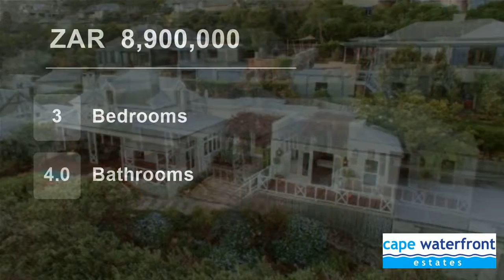3 Bedroom House For Sale in Tierboskloof, Hout Bay, Western Cape, South Africa for ZAR 8,900,000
You will fall in love with this home the moment you see it. You can be forgiven for thinking you are in a mini Game Lodge in Singita, but here you have the amazing Ocean View as well as the magical sunsets.Tierboskloof Security Estate is one of the finest in Hout Bay and it affords its Homeowners its very own Nature Reserve t...